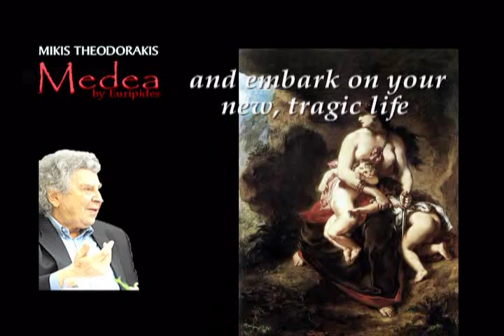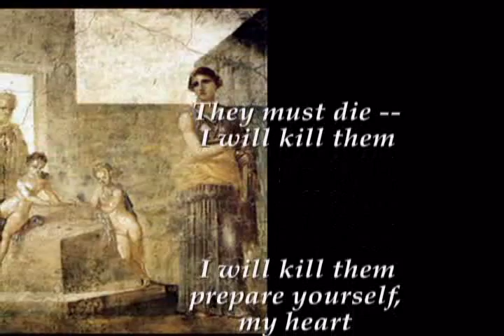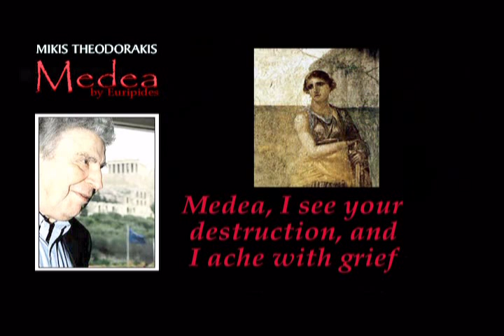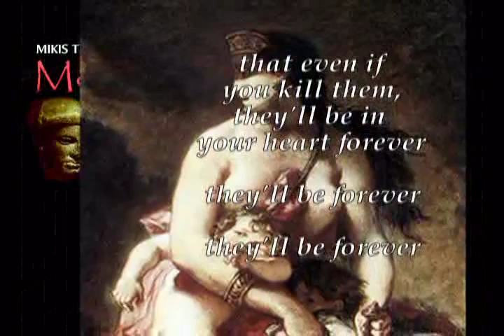Theodorakis-Medea's aria.avi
"Medea's aria" from Mikis Theodorakis' opera MEDEA, based on Euripides' tragedy.  With English translation.  Performed by Emilia Titarenko